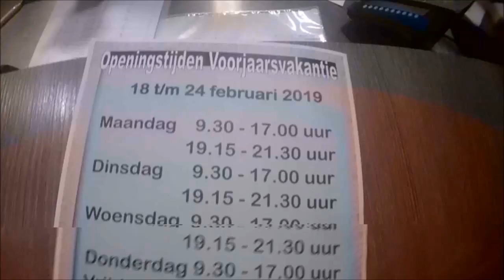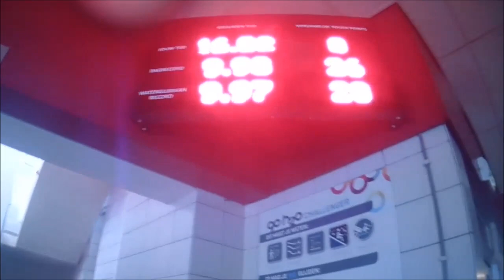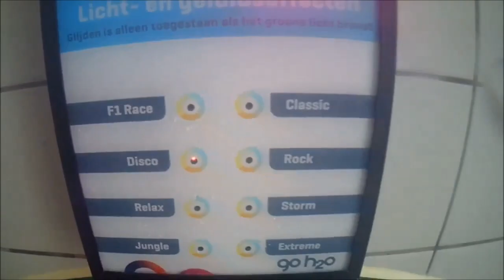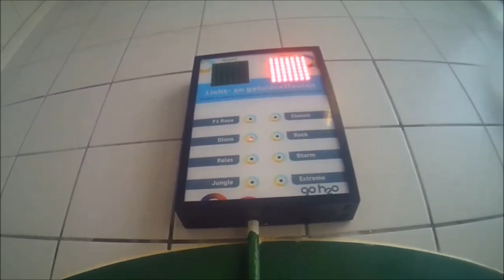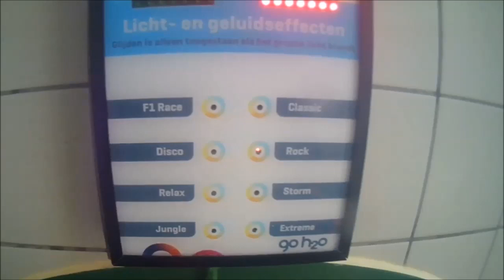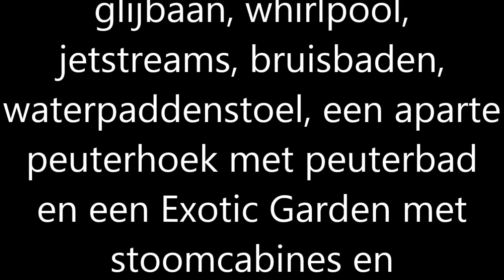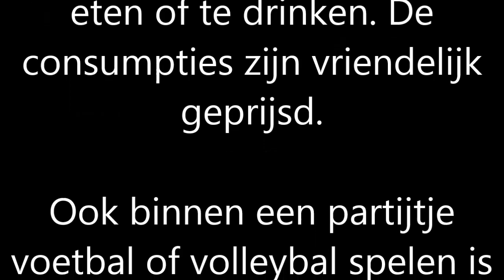Zwembad Sporthal De Waterwyck met WilbluesTV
het was een hele leuke dag
ik heb genoten weer met de kids uit Steenwijk

volgende aflevering flogje met Sophie in het zelfde zwembad